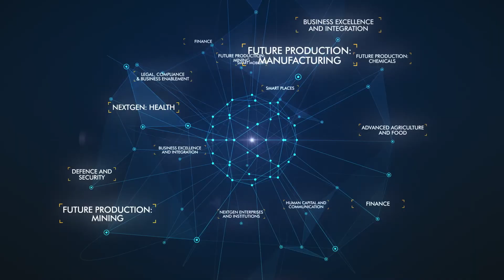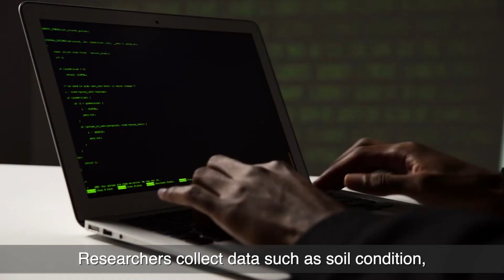Introducing smart farming solutions to assist emerging farmers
The CSIR, in collaboration with the Department of Science and Innovation and the Agricultural Research Council, is developing a precision agriculture information system that uses drones and other transformative technologies to support farmers with near real time information to enhance decision making on the farm.